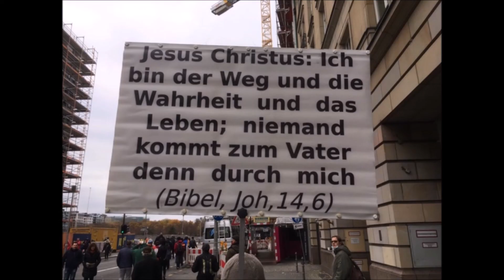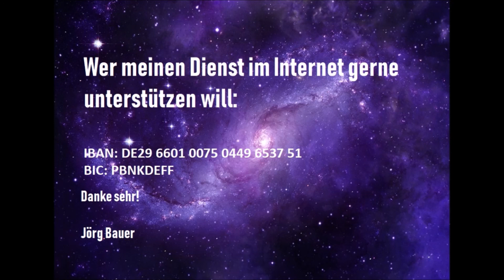Kurzpredigt: Wer mir nachfolgt, der wird nicht wandeln in der Finsternis...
Der neue Mensch ist kein Produkt meiner Anstrengungen, sondern etwas, was von und aus Gott lebt und ausgerüstet wird. Was nicht von und aus Gott kommt, wird nicht überleben. Das Fleisch versteht nichts vom Geist Gottes und kann es auch nicht. Das Fleisch ist der Feind Gottes (Römer 8,7).